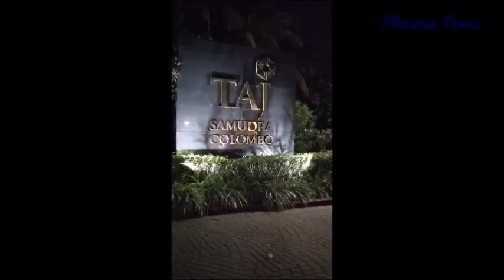Hote Taj Samudra, Colombo, Sri Lanka